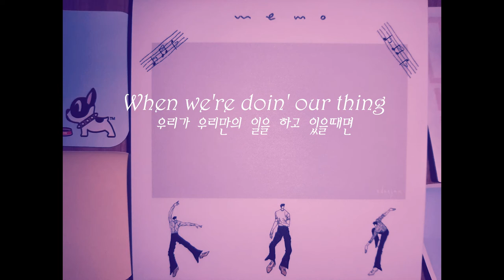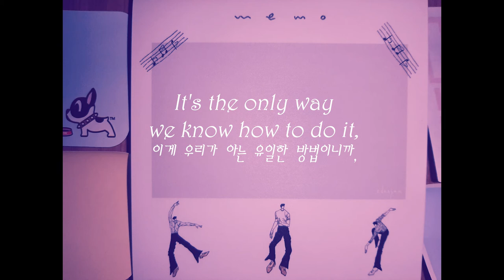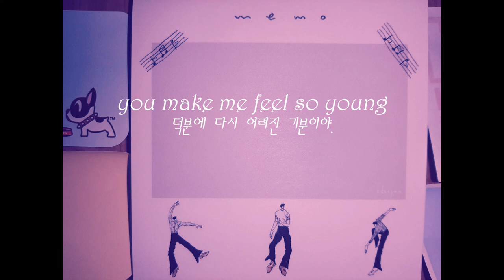Wasted (Kill the Lights) - Loving Caliber (lyrics ENG/KOR) 한글가사, 해석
삭막한 세상 속

화려한 빛으로 빛나는

우리들의 상상은

점점 눈에 비치기 시작한다.

The glaring light of Imagination

it's getting clearer